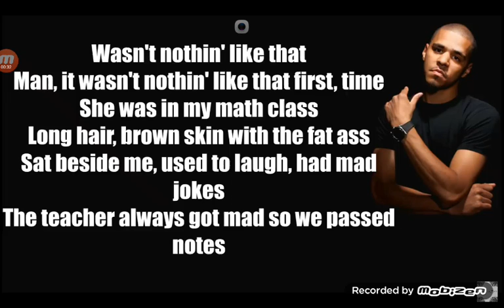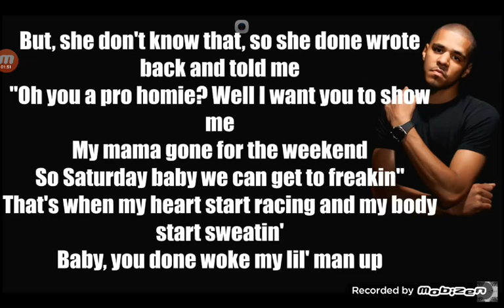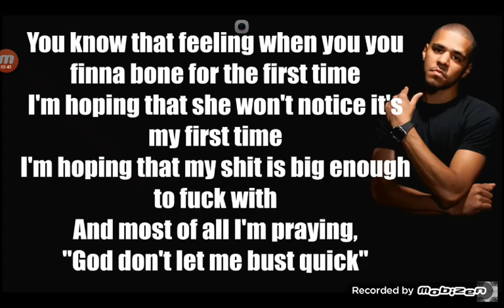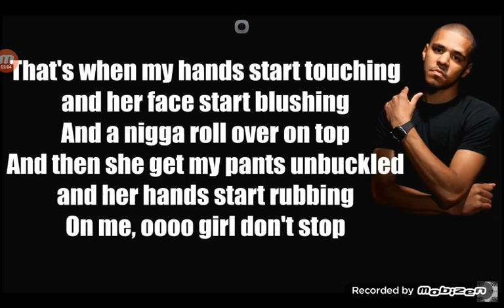A DISS TRACK ON MY HATERS